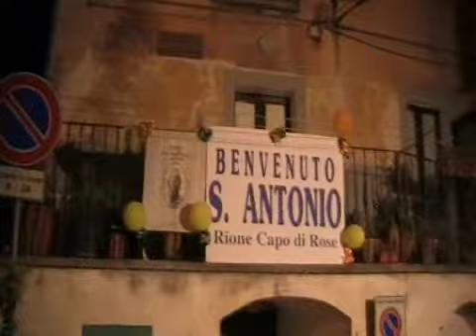Processione di Sant'Antonio - prima parte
Tradizionale processione di Sant'Antonio di Padova per le vie del centro e nei quartieri storici - San Marco Argentano 13 giugno 2010